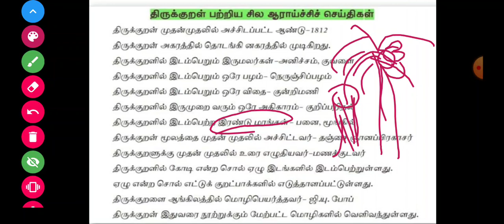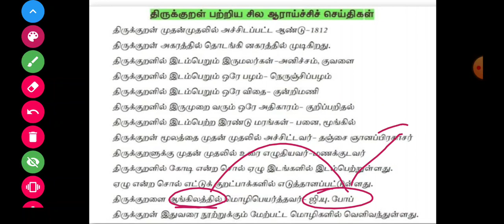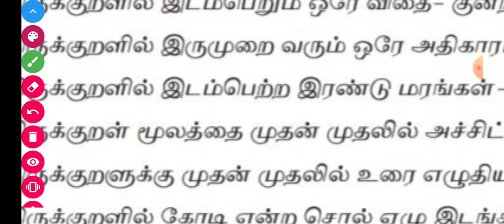🎯Unit8&9😍திருக்குறள் ஆராய்ச்சி💢Shortcut💥தூங்குறப்ப கேட்டாலும் சொல்விங்க😍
12thtamil

💥உங்களுக்கு Super Science புத்தகம் Line By Line 5400 வினா விடைகள். வேண்டுமெனில்.
புத்தகம் Order செய்ய

தொடர்புக்கு 👇
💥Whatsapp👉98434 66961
👉Rs. 500 only(With Courier Charges include)
💥Google pay /Phone Pe - 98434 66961
(500 Book Only Stock available )
Order Soon👍
முதலில் order செய்பவர்களுக்கு முன்னுரிமை தந்து உங்கள் முகவரிக்கு புத்தகம் அணுப்பி வைக்க படும்💢💯💫🤝

பயன்கள் :

1.தமிழ் திரைப்படம் மூலம் Shortcut (அனைத்து பாடங்களுக்கும்) கொடுக்கப்படும் மற்றும் Kutty Story மூலமும் Shortcut வீடியோ கொடுக்க படும்.

2.Shortcut PDF வழங்கப்படும்

3.Any Doubt உடனுக்குடன் Shortcut போட்டு தரப்படும்..

4.அருமையான Shortcut Maths(Topic Wise) வீடியோ வழங்கப்படும்

5.Mnemonic Memory Trick's முறையில் வீடியோ வழங்கப்படும்

6.Every Sunday Motivation வீடியோ கொடுக்க படும்

7.Mains தேர்வுக்கு தேவையான  ஐடியா வழங்கப்படும்..

8.previous Year Question Paper Discuss செய்ய படும்

9.Better Guide Line..

10.TET Exam மற்றும் TNEB, TNPSC, POLICE, Lab Assistant   க்கு தேவையான அனைத்து syllabus ம்  முடித்து Shortcut வீடியோ கொடுக்க படும்

PRK ABDULKALAM IAS ACADEMY
KALLAKURICHI

Account details;

branch - kallakurichi
IFSC code-IDIB000K132

நன்றி .🙏🙏🙏🙏🙏

tamil literature
tamil ilakkanam
history in tamil
history
indian history in tamil
tamil history